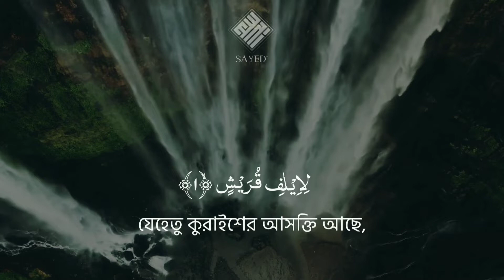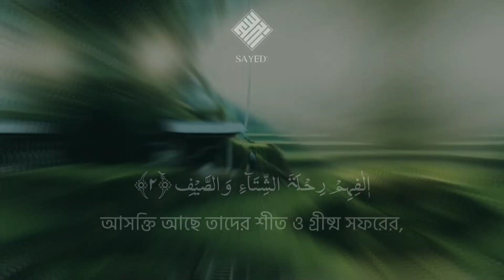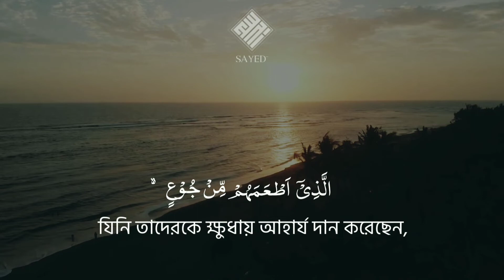কুরআন তিলাওয়াত | Surah Quraiesh | সুরা কুরাইশ | سورة القريش | Quran Tilawat by Ahmed Sayed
Surah Quraish /kuraesh
সুরা কুরাইশ /سورة القريش

emotional recitation in quran.Heart touching recitation. Quran Mazid Recitation.
Suratul Quraiesh.surat quraish.kuraishkuraish
kuraesh
surah quraiesh.quraes.quraes,heven quran.Heven Quran
কুরআন তিলাওয়াত, কোরআন মাজিদ তিলাওয়াত
সুরা কুরাইশ,সুরাহ ক্বুরাইশ,কোরাইশ
তিলাওয়াতুল কোরআন,

تلاوة القران.سورة القريش.سورة قريش.
حفاظ القران. تلاوة مبكي